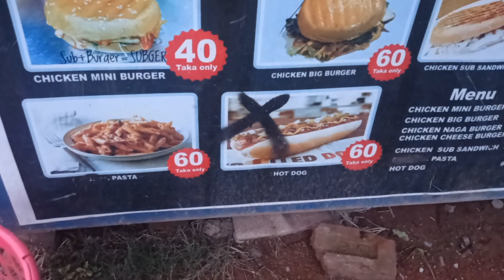বার্গার খাওয়ার প্রতিযোগিতা | বার্গার খেয়ে অবস্থা খারাপ //burger challenge bangla/glam girl moon/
If you guys enjoy my burger challenge video then please subscribe my channel.For more upcoming videos and what videos you want to see comment  below.Thank you  so much for watching my video.Please don't forget to thumbs up,feedback and share with your friends and family.

About me:
Name:Swarna debnath moon
Age:22
Profession:Vloging,makeup artist